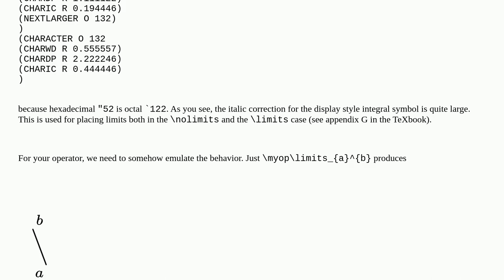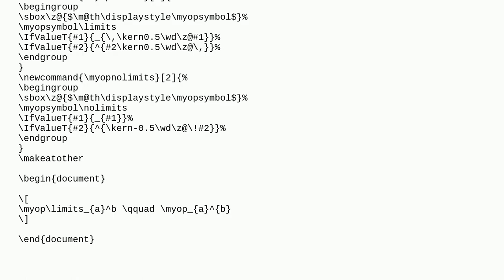How does a math operator specify the horizontal position of its limits?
A special thanks goes out to the community

  positioning math-operators